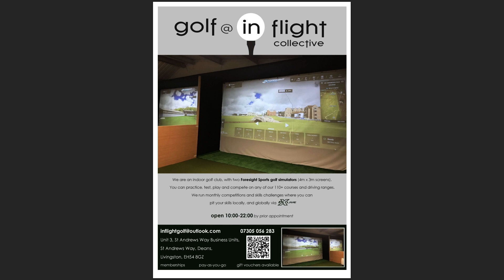in flight golf 2023 April FSX Live Coeur d'Alene [FSX2020] some of my better work back 9 demo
every month at in flight golf you can compete globally in Foresight Sports' FSX Live competitions & skills challenges, & locally in the in flight golf monthly sweeps
here we have a demonstration of the Coeur d'Alene back 9, available as a FSX Live competition & an ifg 9 hole sweep during April 2023
some of my better work